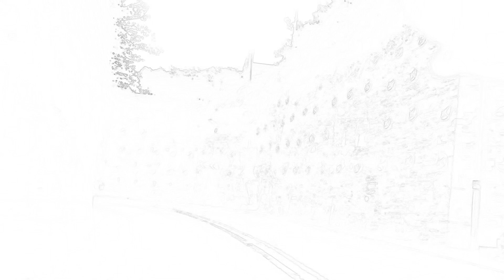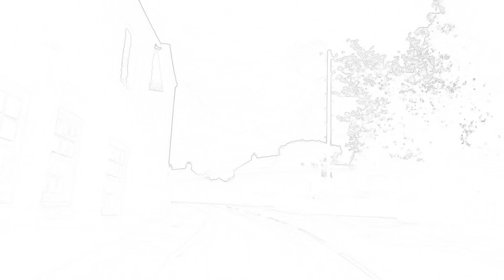Drive sketch episode 30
Music and sound by Amber Sound FM